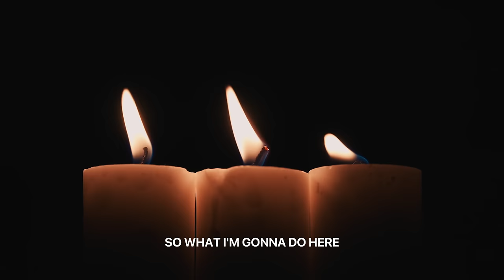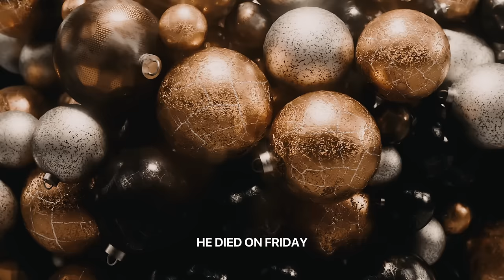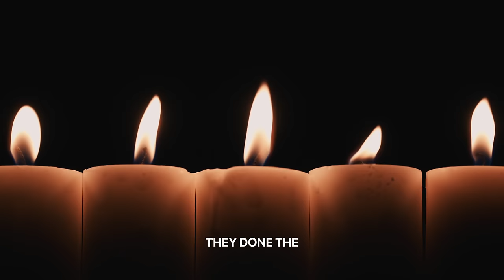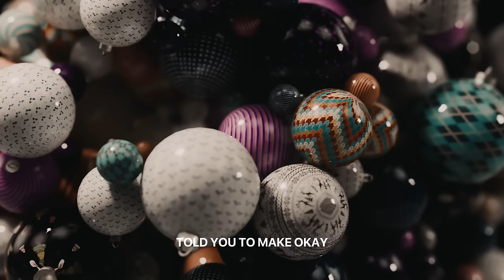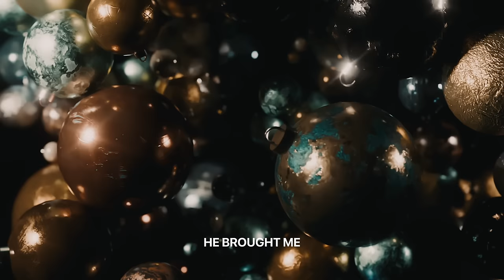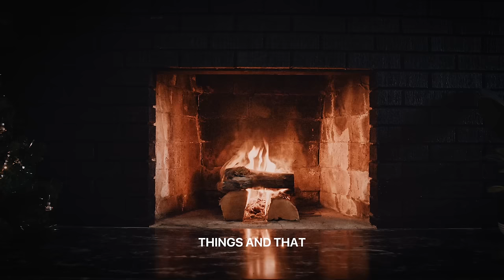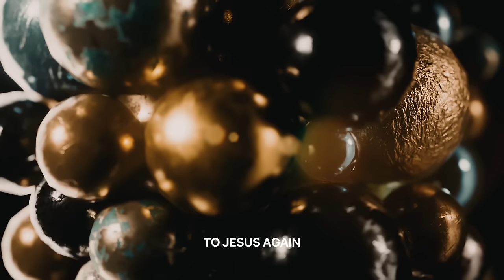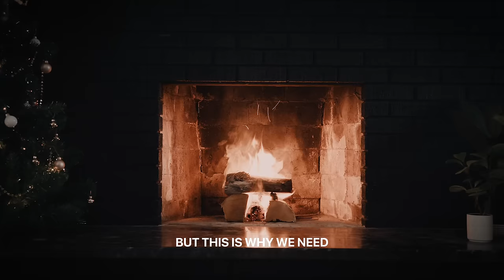Dr. Michael Heiser DESTROYS Christmas Pagan Myth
Have a Merry Christmas Today - Reflect on the coming of our Savior ❤️